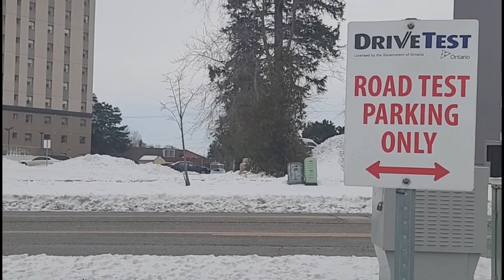Brantford G2 Road Test Route # 2 | Mock Test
This video is one of the current G2 road test routes in Brantford. It is helpful as a mock test for those drivers who have booked their G2 road test in Brantford.